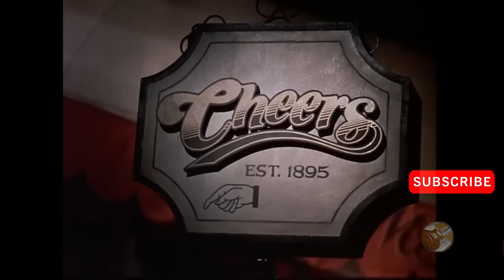Cheers - Woody Boyd funny moments Part 20 HD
Clips of Woody Harrelson playing Woody Boyd in Cheers

Featuring Sam Malone, Woody Boyd, Carla Tortelli, Cliff Clavin, Norm Peterson, and Rebecca Howe.